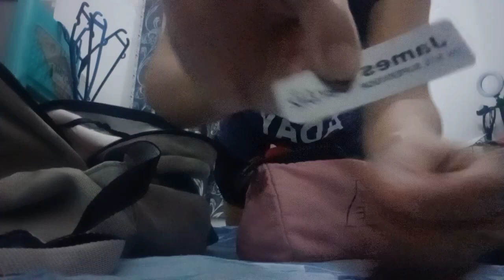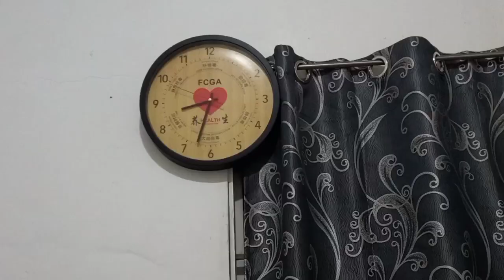DAILY VLOG || AGA NAMIN GUMIGISING